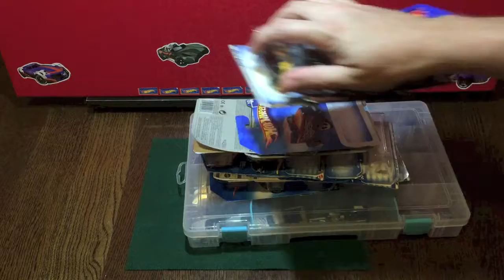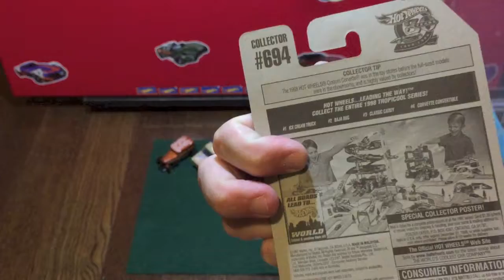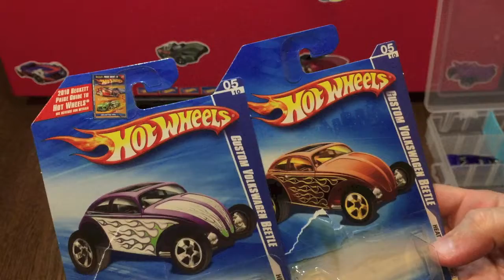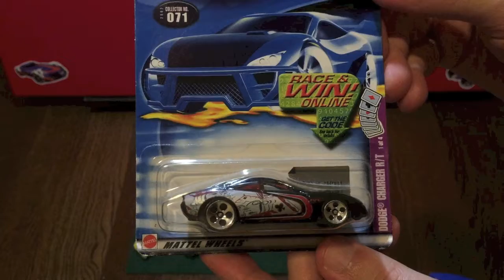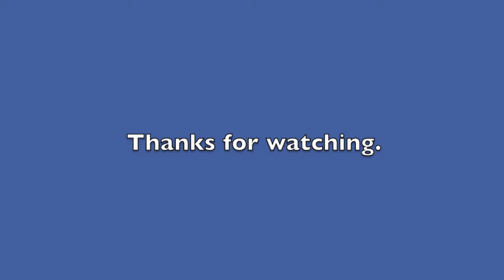Haul'N Diecast - Hobby Town USA Hauls 7 of 10